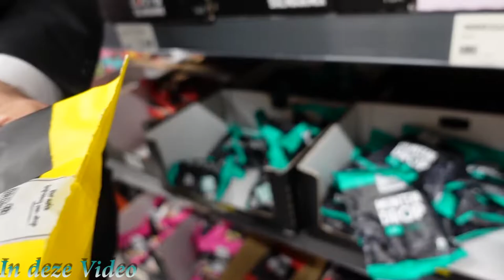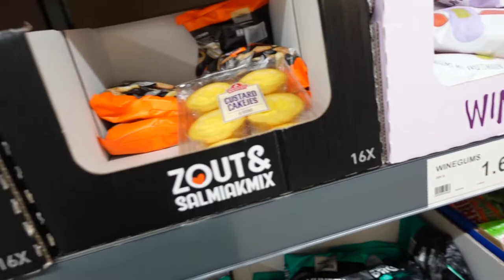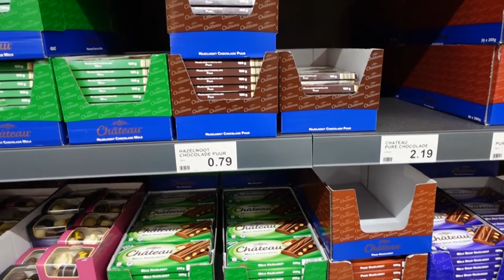Naar de Jumbo Bak | Naar de action | Naar de aldi